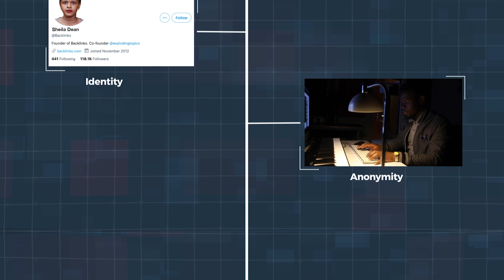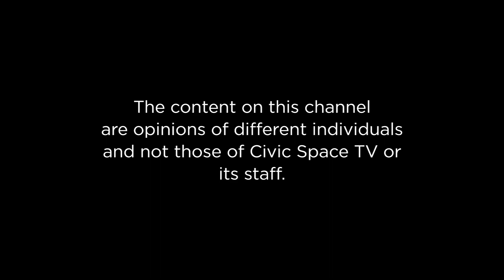MUBS; To what extent will oil revenue address the socio-economic challenges of Uganda?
Gender Fancy Laker hosts students from Makerere University Business School: Mirembe Ritah K, Luswata Simon Peter, Arinaitwe Daphine and Niringiye Sam.
They talk about Oil prospects and what extent oil revenue will address the socio-economic challenges of Uganda.